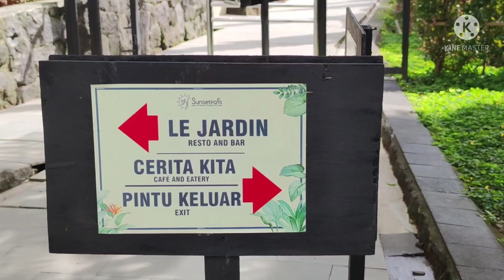cerita kita : ngablak magelang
dikelilingi pemandangan indah dan hijau serta gunung, menjadi andalan cafe 'cerita kita' di ngablak kabupaten Magelang. ngopi dengan mwnikmatinalam yg hijau indah adalah kekayaan luar biasa yg hanya bisa diperoleh di cafe ini. Memandang Gunung Telomoyo, Gunung Andong, Gunung Merbabu serta hehijauan pemandangan akan membuat kita semakin kerasan dan merasa enggan meninggalkan tempat berhawa dingin ini. ditambah lagi masakan yg cukup enak.